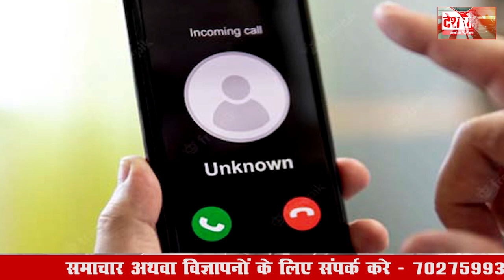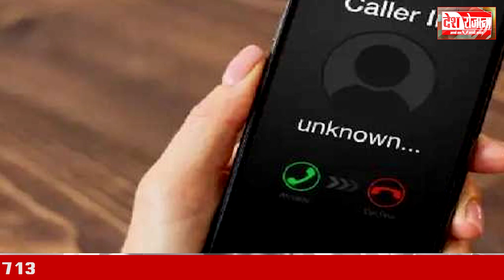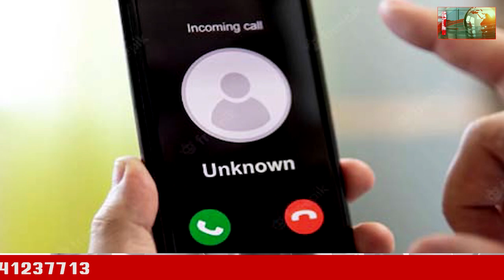फालतू कॉल से अब नहीं होंगे परेशान, TRAI करने जा रहा है नियमों में बदलाव | Trai Launch True Caller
फालतू कॉल से अब नहीं होंगे परेशान, TRAI करने जा रहा है नियमों में बदलाव | Trai Launch True Caller | ट्राई के नए नियम

अक्‍सर हम सभी आए दिन की फालतू कॉल्‍स से परेशान रहते है, आप कोई जरूरी काम कर रहें हो और फोन की घंटी बज जाए और उस पर कोई नाम भी ना दिखाई दें यानि की अननॉन कॉल्‍स के झंझट से सभी परेशान रहते है, आपको ना चाहते हुए भी फोन उठाना पड़ जाता है ये सोचकर की पता  नहीं किसका फोन होगा हो सकता है कोई जरूरी फोन हो। इस झंझट से छूटकारा दिलवाने के लिए टेलीकॉम रेग्‍यूलेटरी अथॉ‍रिटी ऑफ इंडिया ट्राई ने टेलीकम्‍यूनिकेशन से जुड़े सभी स्‍टेक होल्‍डर्स से कॉल करते वक्‍त फोन में नाम आने के मामले पर सुझाव मांगे हैं। टेलीकम्‍यूनिकेशन डिपार्टमेंट से पहले इस मामले में सिफारिश मांगी गई थी। फिर बाद में ट्राइ ने इस पर सभी स्‍टेक होल्‍डर्स से सलाह मांगी है, अपे कमेंट देने के लिए सभी  स्‍टेक होल्‍डर्स को 27 दिसंबर ते का वक्‍त दिया गया है। इसके अलावा दस जनवरी तक काउंटर कमेंट भी किया जा सकता है। सरकार ने जो नया टेलीकॉम बिल लाई है उसमें ये बात कही गई है कि कस्‍टमर कभी भी किसी भी शख्‍स को फोन करता है तो सामने वाले व्‍यक्ति को कॉल करने वाले का नाम दिखाई देगा। इस सुविधा को देने के पीछे जो सरकार का मकसद है वो उन लोगों पर नकेल कसने का है जो लोग आम आदमी को परेशान करते है, अगर ये सिस्‍टम लागू हो जाता है तो हम सभी को ये पता चल जाएगा कि आखिर किसका कॉल आ रहा है। सरकार ने इसका प्रावधान टेलीकॉम बिल में भी किया है। सरकार इस सिस्‍टम के जरिए अलग-अलग तरह से हो रहे फ्रॉड़ को रोकना चाहती है। इस सुविधा के आने के बाद माना ये भी जा रहा है कि स्‍पैम कॉल जिसके चलते सभी लोग ज्‍यादा परेशान रहते है वो भी बंद हो जाएगी। अगर आप भी ट्राई को कोई सुझाव देना चाहते है तो ट्राई ने एड्रेस भी जारी किया है। ताकि आप इस मामले में अपनी राय दे सकें। और अगर आप फोन से अपने सुझाव देना चाहते है तो 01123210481 पर कॉल कर सकते है।
टेलहकम्‍यूनिकेशन बिल जो सरकार ला रही है, उसमें कई तरह के फीचर को भी जोड़ा गया है जो आम जनता को अलग-अलग कंपनियों से किए जाने वाले कॉल से बचाया जा सकें,इसके अलावा सरकार टेलीकम्‍यूनिकेशन में कई ऐसे प्रावधान भी लाई है, जहां कंपनियां कस्‍टमर को बेस्‍ट नेटवर्क प्रोवाइड करा सकें जिसमें टावर के लिए परमिशन का मेटर भी है। जिसे सरकार ने अब सरल बना दिया है।